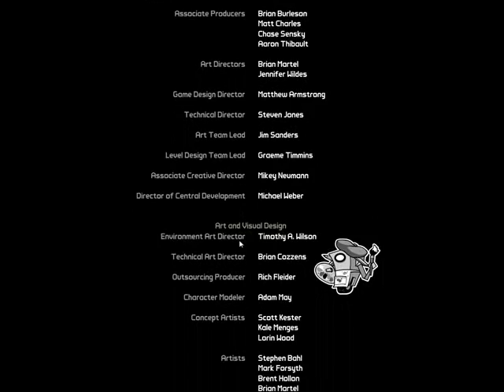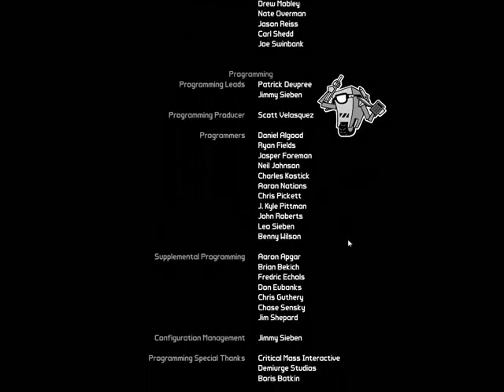Borderlands-The Vault:3/3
Borderlands Final Quest

~End~